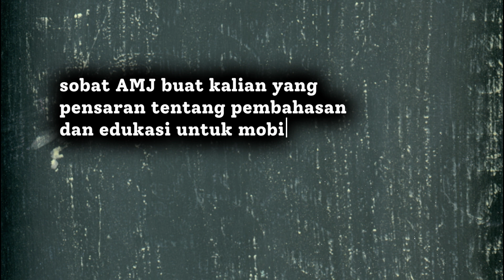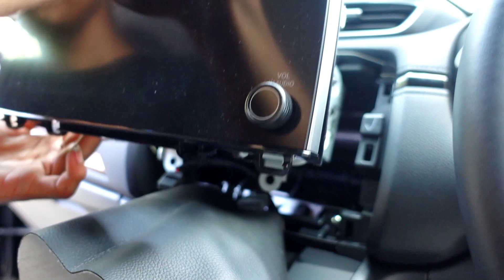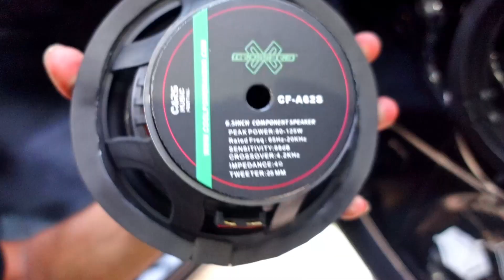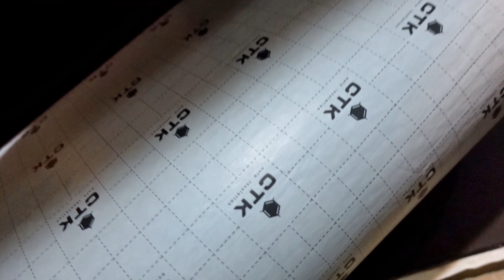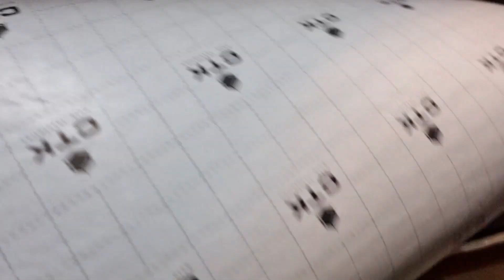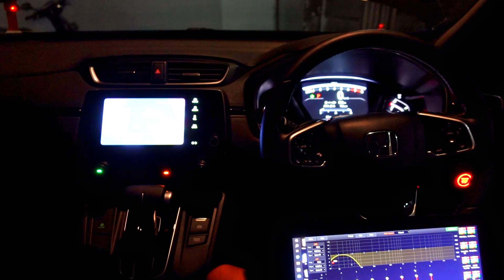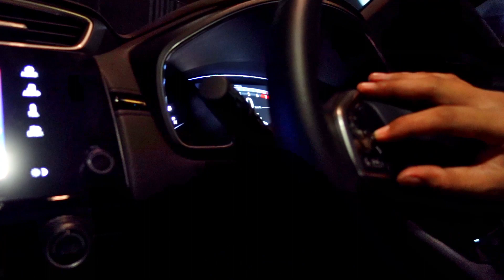Upgrade Audio CRV TURBO || Mewah OEM💯 Plug And Play | 📍Jakarta Selatan | Rekomendasi Audio Mobil #1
Hai sobat AMJ….

Kali ini team AMJ homeservice memasang FULL PAKET AMJ untuk Kami memasang CRV TURBO secara homeservice di JAKSEL  , SOBAT AMJ JAKSEL mana nih comentt dong 😂😂😂

 ditonton sampe habis ya karna banyak info info seru dan kegiatan pemasangan kita kali ini

Buat sobat AMJ yg ingin memasangan DSP AMPLIFIER, PAKET AUDIO MOBIL, CUSTOME dengan layanan Homeservice bisa hubungi kami..

Pengerjaan dilakukan home service 1 hari selesai dengan prioritas pelayanan

🔎 Tokopedia : audio mobil jakarta (amj home service)